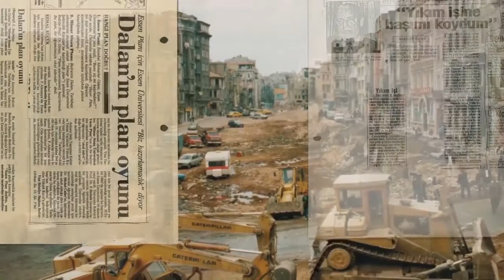''Tarlabaşı Bir kent mucizesi Rıfat Doğan ile söyleşi''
Medyascope.tv

9 Şubat 2018

4.Bu link sizi profil sayfasına götürecek. Bu bölümü doldurduktan sonra tekrar sekmesine tıkladığınızda aylık desteğinizi belirleyip, kredi kartı bilgilerinizi girerek Medyascope.tv’ye istediğiniz süre boyunca destek olabilirsiniz.